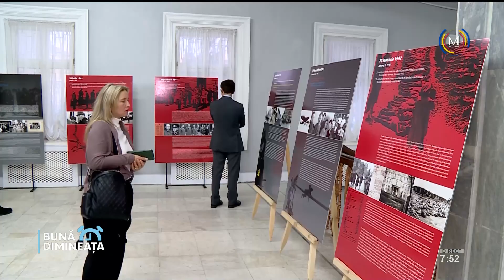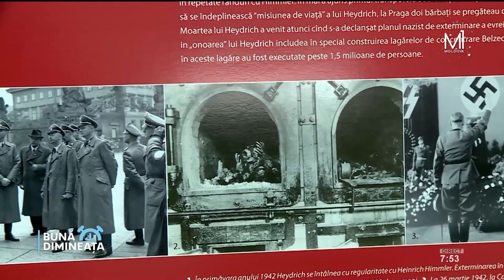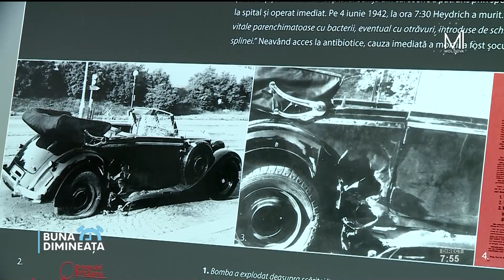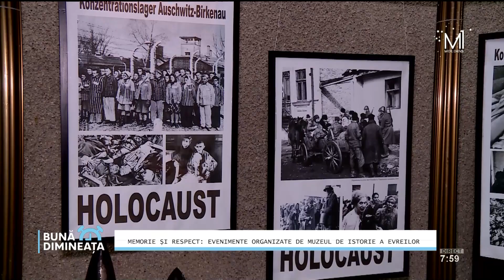Memorie și respect: Evenimente organizate de Muzeul de Istorie a Evreilor